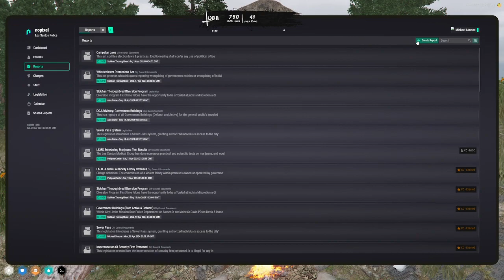Michael Apr 19, 2024 | NoPixel 4.0 7/7